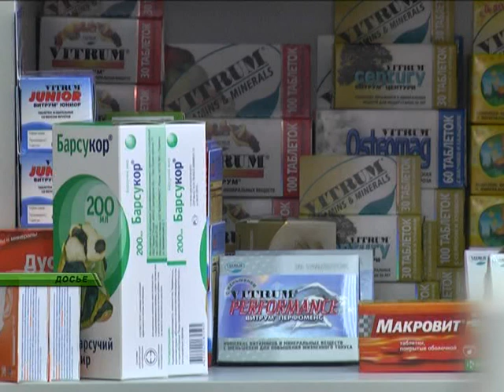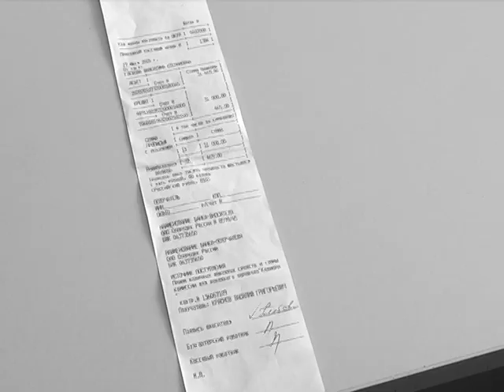Две курганские пенсионерки заплатили за лекарства полтора миллиона рублей